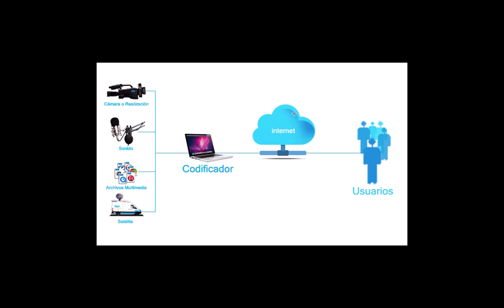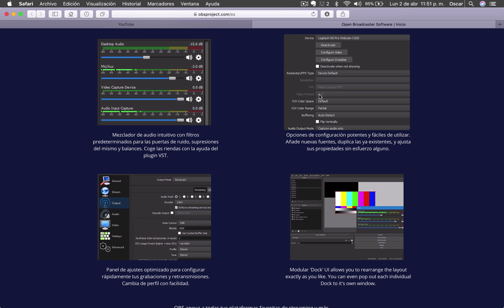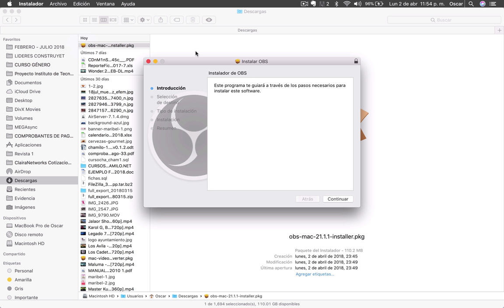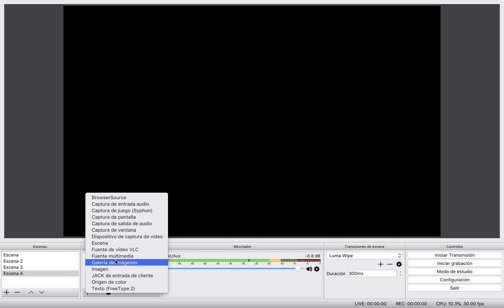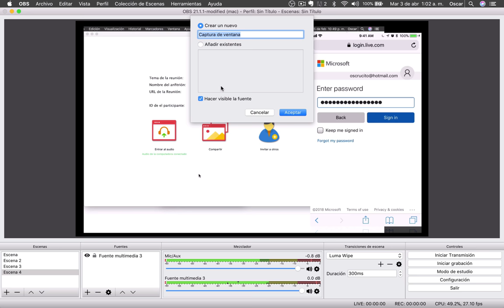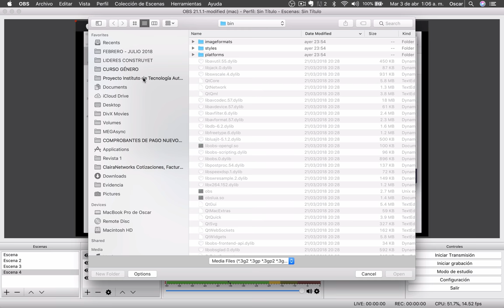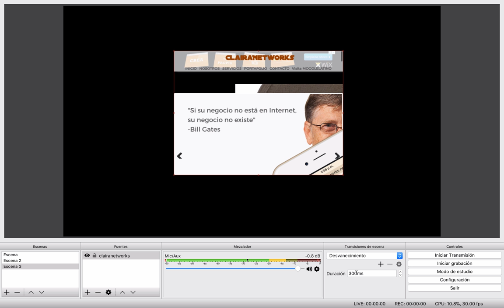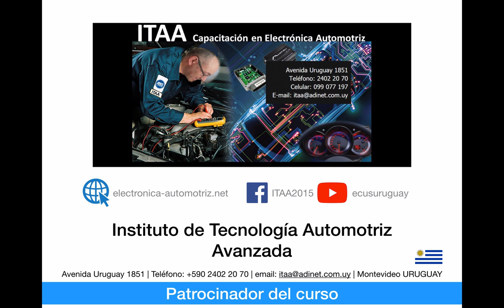STREAMING con Open Broadcaster Software OBS y YouTube | VIDEO 1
APRENDE A HACER STREAMING SIN QUEDARTE EN EL CAMINO!!!

Qué tal amigos. En esta ocasión les traigo un video donde conoceremos las características de Open Broadcaster Software y su interfaz de usuario.